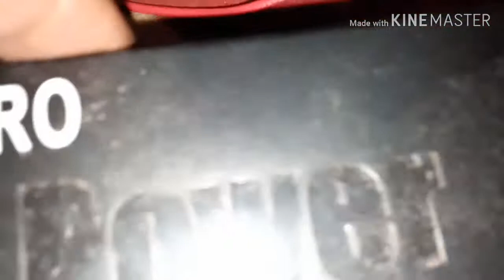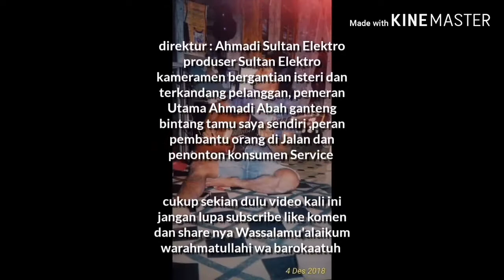merakit ampli mini dari bekas lampu